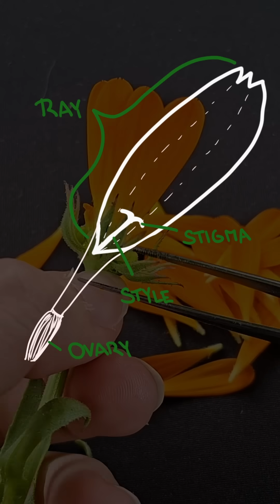Asteraceae biology botany plantanatomy gardening homeschooling scienceeducation flowers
This is not a single flower but rather a flower head composed of many individual flowers. How many? Let’s do a dissection.